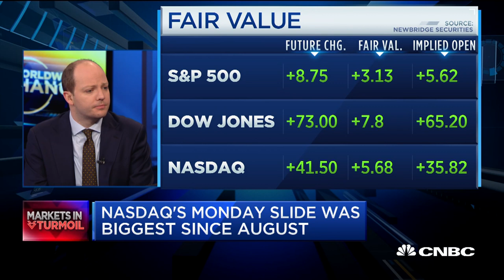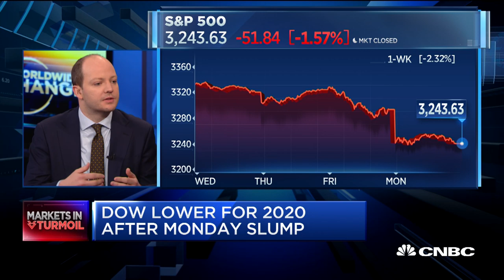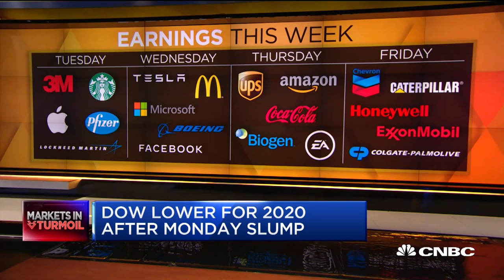Virus financial impact: Investors are trying to determine what is transitory and what is permanent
Patrick Palfrey of Credit Suisse and Patrick Chovanec of Silvercrest Asset Management discuss how the coronavirus outbreak may act as a catalyst for investor to take another look at what are the upside and downside risks for the economy.

Investor anxiety over the coronavirus led to the Dow Jones Industrial Average’s longest losing streak since August, and the market may have more to lose, going by past epidemics.

Looking back 20 years, previous epidemics from SARS in 2003 to the Ebola scare six years ago shaved 6% to 13% off the S&P 500 over different lengths of time, according to Citi’s head of U.S. equity strategy Tobias Levkovich. The equity benchmark was down about 2.6% through Monday’s close since Jan. 21.

The coronavirus outbreak has killed 106 people and infected 4,515 in China, and the disease has spread to countries around the globe. Medical experts have compared the coronavirus to the severe acute respiratory syndrome, or SARS, which lasted 38 trading days and resulted in a 12.8% sell-off in the S&P 500.

The most recent outbreak was Zika, which started in Nov. 2015 and spread mostly by bites from infected mosquitoes. The market suffered a near 13% pullback in the span of 66 sessions.

“The SARS scare in Hong Kong in 2003 changed the mindset of fund managers who had not dealt with such a health risk emergence and therefore MERS, Ebola, Zika, avian flu, and now coronavirus has created deep concern with still limited information on the extent of contagion and what remedies can be put in place and over what timeframe,” Levkovich said in a note.

Tech biggest loser

All 11 S&P 500 sectors declined during the SARS outbreak 17 years ago, and information technology and communication services were among the biggest losers during the period, falling 14% and 26%, respectively, according to Citi’s analysis.

That’s because China has been an important manufacturer and supplier for many American tech companies. Apple, for example, could see its iPhone production slowing down due to the coronavirus outbreak, the Nikkei Asian Review reported Tuesday.

“Pure China exposure stocks tend to be more IT oriented due to supply chain dynamics and it is likely that shipments from places other than Hubei province probably continue with moderate disruption, but time will tell,” Levkovich said.

Financials were the second-worst performer during SARS, declining 16% as falling bond yields posed a profit threat to banks.

To be sure, while history may suggest the sell-off could continue, the economy is in a better place today with a resilient consumer base and strong business spending, which could prevent a bigger market pullback and a negative economic impact.

“The U.S. economy and market is much more domestically-focused,” Levkovich said. “We do not envision a major domestic slowdown as a result of the China news, but this does not mean that share prices cannot continue to falter in the nearer term.”

CNBC TV

CNBC TV